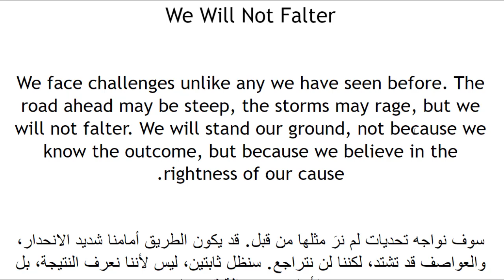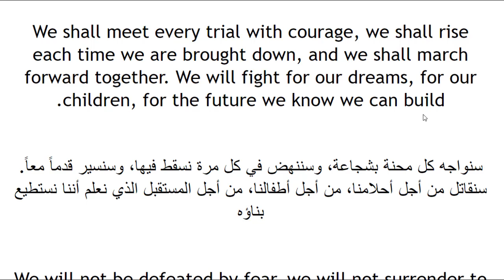تعلم الانجليزية خطاب تحفيزي قصير ومترجم للعربية